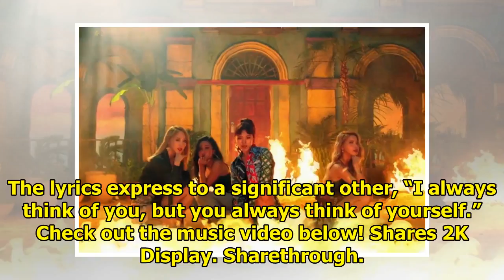Watch: MAMAMOO Makes Fiery Return With MV For "Egotistic"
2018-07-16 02:09:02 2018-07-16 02:09:01 Shares 2K Display. Sharethrough. Soompi.1x1 MAMAMOO is back ...